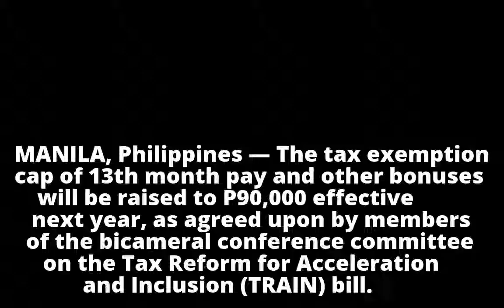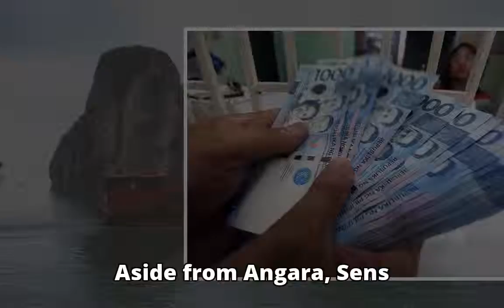TRAIN bicam hikes tax exemption on 13th month pay